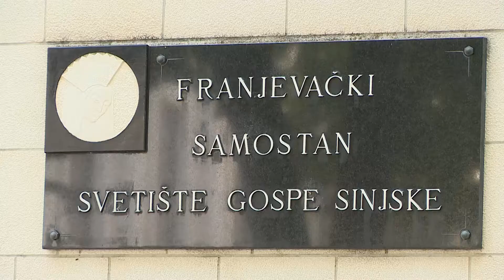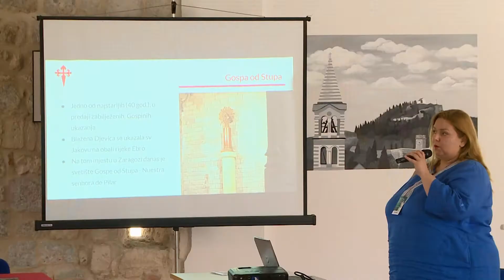1 kongres duhovne baštine marjanskih svetišta - SInj 2022